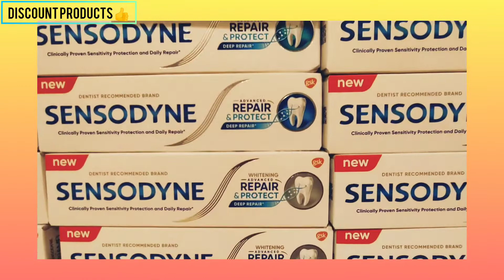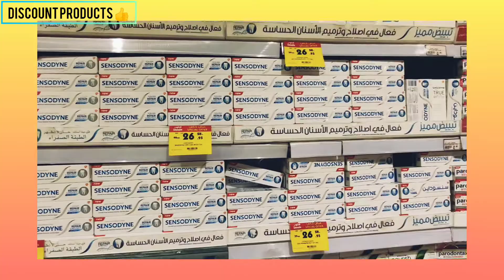sensodyne paste Discount products 👍 sensodynepasteKSA🇸🇦 ( Danube ) hayper market